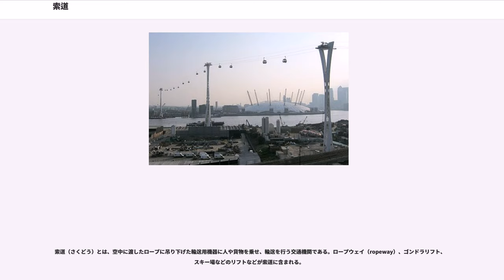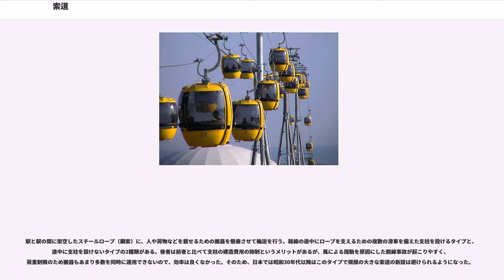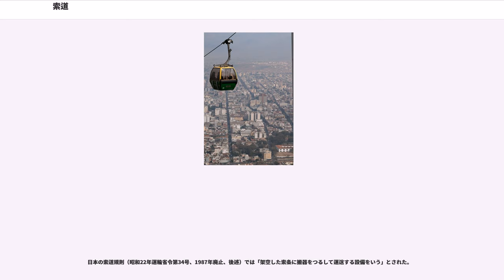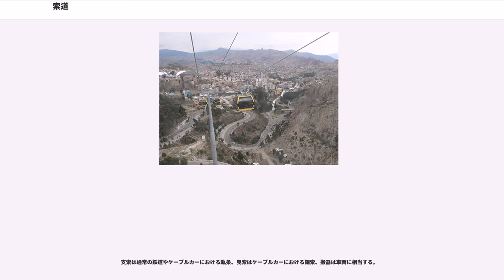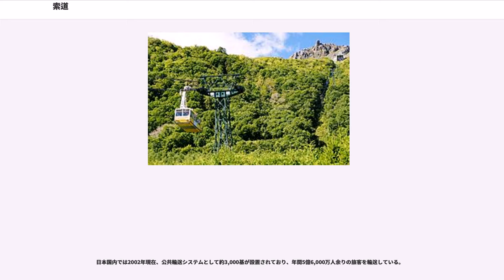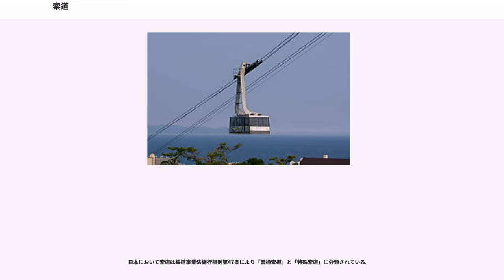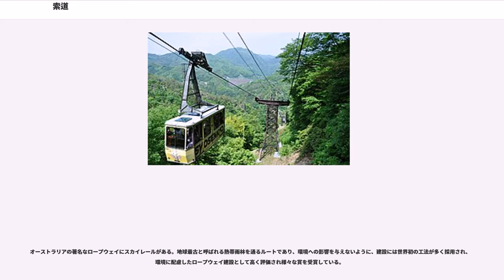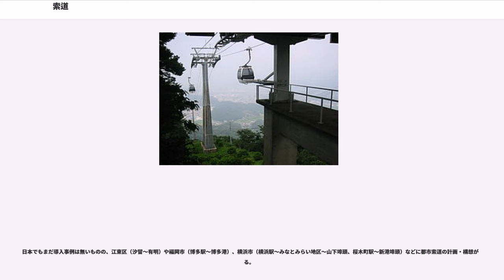索道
索道（さくどう）とは、空中に渡したロープに吊り下げた輸送用機器に人や貨物を乗せ、輸送を行う交通機関である。ロープウェイ（ropeway）、ゴンドラリフト、スキー場などのリフトなどが索道に含まれる。

英語では、aerial tramway（エリアル・トラムウェイ）、aerial lift（エリアル・リフト）、gondola lift（ゴンドラ・リフト）、cable car（ケーブル・カー）、telecabine（テレキャビン）と呼ばれている。

駅と駅の間に架空したスチールロープ（鋼索）に、人や荷物などを載せるための搬器を懸垂させて輸送を行う。路線の途中にロープを支えるための複数の滑車を備えた支柱を設けるタイプと、途中に支柱を設けないタイプの2種類がある。後者は前者と比べて支柱の建造費用の抑制というメリットがあるが、風による揺動を原因にした脱線事故が起こりやすく、荷重制限のため搬器もあまり多数を同時に運用できないので、効率は良くなかった。そのため、日本では昭和30年代以降はこのタイプで規模の大きな索道の新設は避けられるようになった。

地形の影響を受けにくく急勾配や急斜面にも対応できるほか、谷などの横断も比較的容易で、同じ地形でほかの交通と比較すると、建設コストを低廉に抑えることができる。そのため山間部の観光地やスキー場など主に山岳における輸送に用いられる。人員輸送のほかにも、建設業や林業などにおける資材や製品の輸送など、産業分野でも幅広く利用される。山小屋や山奥の温泉旅館など、自動車が走行できる道路が通じていない場所へ物資を輸送するために専用の索道が作られている例もある。

1990年代以降新しい形態のロープウェイ、複式単線 (DLM) フニテルが世界中で普及し始め、2000年頃から日本でも箱根、谷川岳、蔵王等で旧来のロープウェイが置き換えられ、運行されている。

架空されたワイヤロープに懸垂させた搬器をロープによって駆動して運行する。

日本の索道規則（昭和22年運輸省令第34号、1987年廃止、後述）では「架空した索条に搬器をつるして運送する設備をいう」とされた。

索条（さくじょう）とは空中に渡したロープのことで、搬器（はんき）とは吊り下げられている輸送機器のことである。索条は搬器を支持するための支索（しさく）、搬器を牽引するための曳索（えいさく）、搬器を支持しながら牽引する支曳索（しえいさく）に分類される（方式により異なる。後述）。搬器は箱型やかご型のもの、椅子型になっていて乗客が直接座るものがある。箱型やかご型の搬器は通俗的に「ゴンドラ」とも呼ばれる。

支索は通常の鉄道やケーブルカーにおける軌条、曳索はケーブルカーにおける鋼索、搬器は車両に相当する。

ほとんどの索道で電動機を動力源としており、その電動機は始点駅または終点駅のどちらかに設置されているものがほとんどである。なお、停電時は使用できないため、ディーゼルエンジンなどの非常用発動機が装備されている。構造上、搬器は動力を持たず、電力供給も受けないことが多い。ただし、電力供給については3Sロープウェイでの例はある。

日本は世界有数のロープウェイの基数を有しており、多くは山間部で使用されているほか、都市交通としても導入が検討されている。

日本国内では2002年現在、公共輸送システムとして約3,000基が設置されており、年間5億6,000万人余りの旅客を輸送している。

旅客輸送用の索道は、日本では以前は索道規則が根拠法令だったが、1987年に廃止され、以後は鉄道と同様に鉄道事業法にもとづいて運営が行われる。同法では「索道事業」を「他人の需要に応じ、索道による旅客又は貨物の運送を行う事業」と定義している。「索道事業」は、原則として国土交通大臣の許可が必要としている（例外は、専ら貨物を運送するものや、国が経営する索道のとき）。こうして同法で「鉄道事業」ではなく「索道事業」に分類されることから、「鉄道事業」に分類されているトロリーバスやモノレールなどと異なり、鉄道として扱われることはほとんどない。ただし、図鑑などには鉄道として掲載されることもある。単にロープウェイというと、支索と曳索が分かれている複線で、人や貨物を載せる搬器にも車輪がついているものを指す。搬器に車輪が備わっておらず単線自動循環式のものは一般的に「ゴンドラリフト（単にゴンドラとも）」と呼ばれる。

日本において索道は鉄道事業法施行規則第47条により「普通索道」と「特殊索道」に分類されている。

19...